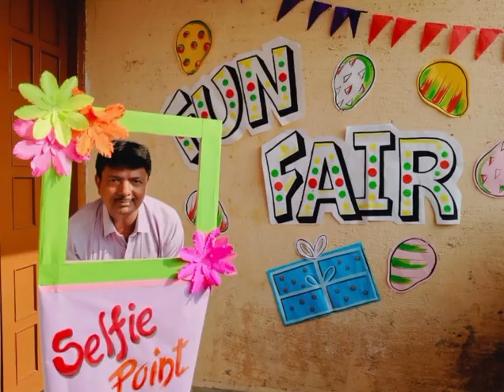FUN FAIR 2023 in FR. AGNEL TECHNICAL HIGH SCHOOL AND JR. COLLEGE, BANDRA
Video from Ankush Dawat 😍